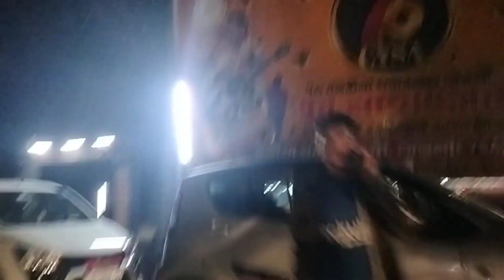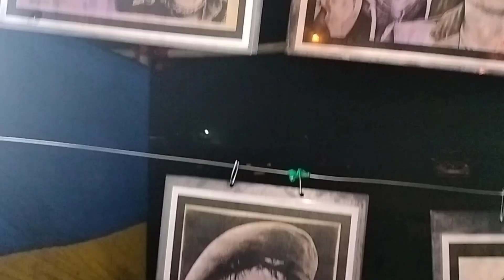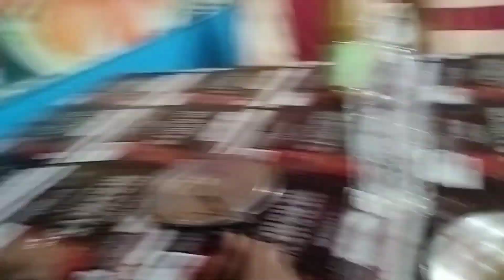Raha adhibekhon salu || lgte sunmoni 10k huar party || @ramdeka5741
Raha adhibekhon
  raha adhibekhont  kiman manuh hol
tamam enjoy korilu